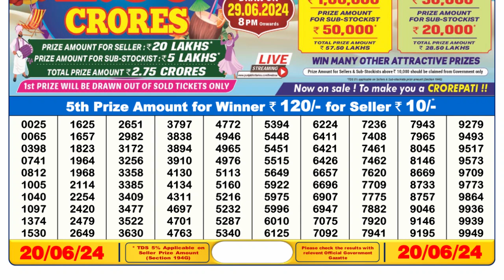Nagaland Lottery Sambad Live 6pm 20.06.24